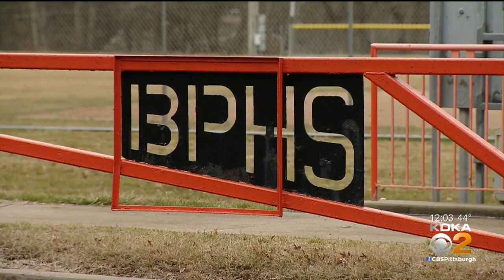Bethel Park School District Dealing With Whooping Cough Exposure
Students at Bethel Park High School may have been exposed to whooping cough; KDKA's Chris Hoffman reports.